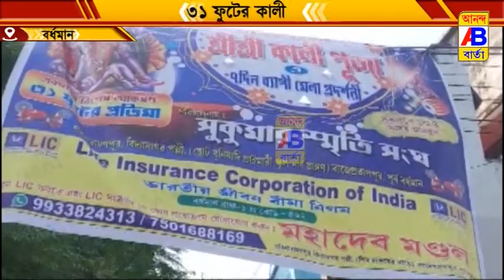কালীপুজো এবারের মূল আকর্ষণ 31 ফুটের মায়ের মূর্তি